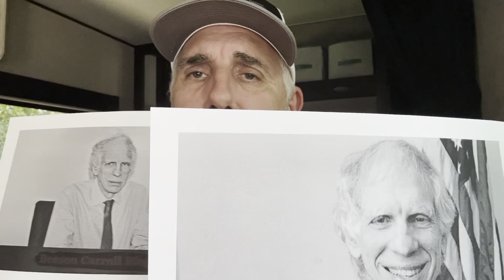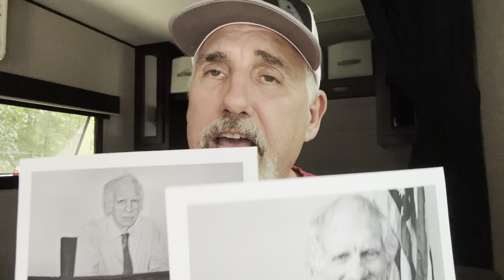Scrooge Throws The Book At Trump, China Delivers $$ to Biden’s Front Door And More……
Judge Scrooge throws the book at Trump, China delivers money to Biden's front door, US Aid for Ukrainian small businesses, and let's all go to the China Coal Expo!

Join me on X / Twitter!

TTT Merch! -  Shop our all new store!!!

Trailer Trash Tim
Springville, AL  35146